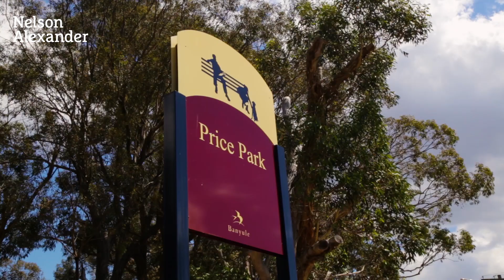118 Martins Lane, Viewbank For Sale by Liz Walker of Nelson Alexander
Liz Walker on 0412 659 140

Capturing a wonderful elevated position delivering a fabulous outlook, this excellent family home offers multiple living zones including spacious formal/informal living and dining. The generous kitchen with gas cooktop overlooks the informal living areas and opens out to a large paved entertaining area, set within delightful gardens, plus a cubby house for the kids!
You can relax in the master bedroom with mirrored built-in robes, luxury ensuite with spa bath and additional walk in robes. Find three more bedrooms with built-in robes and a family bathroom with separate shower, bath and WC. Enjoy the additional benefit of a separate guest bedroom or home office with its own powder room.
Additional benefits to this wonderful home include ducted heating and cooling intercom security, a large family laundry, plus double remote garage and additional off-street parking. Ideally located - beautiful Banyule Flats Park is just down the street, it's 10 minutes into Heidelberg shops, and only half an hour into the city. Plus, it is within the highly sought-after Viewbank College zone.